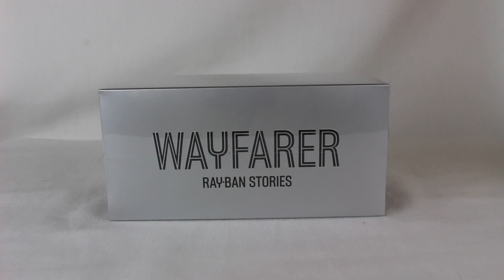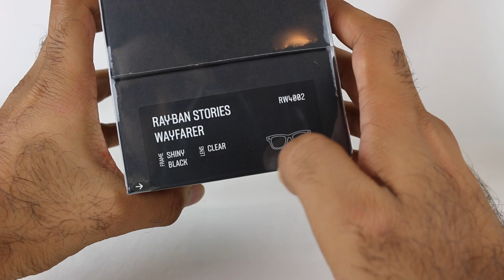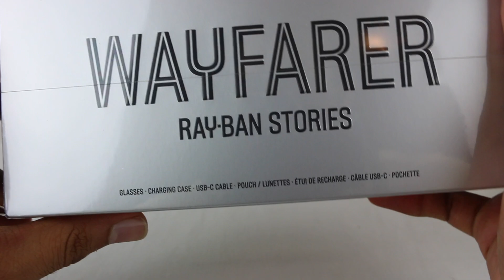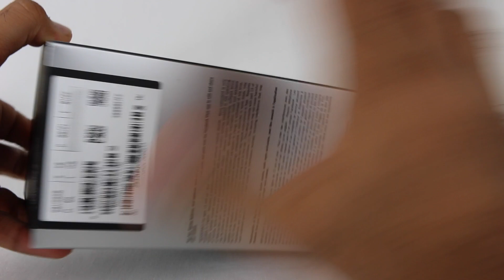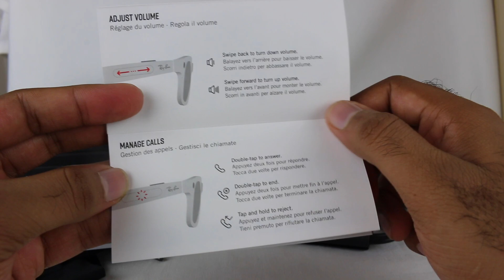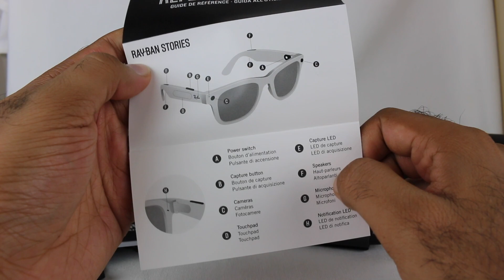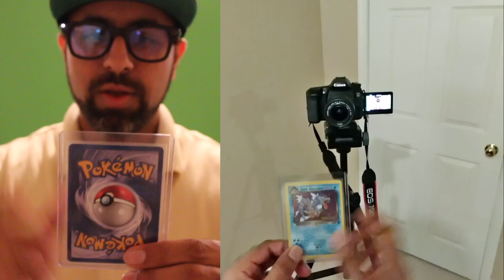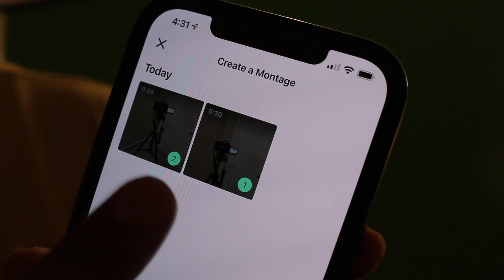Ray-Ban Stories Wayfarer Smart Glasses Unboxing/Review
This was recorded and edited back in October 2021, and I realized I never published the video. Oops. So this may be a little outdated now, but I still wanted to share it. These are the Ray-Ban Stories smart glasses, which is a Facebook (now Meta) collaboration with Ray-Ban for more stylish glasses that have some smart functionality. There are different styles (and many new styles since I recorded this video), but the one I got is the Wayfarer style. They have very thick frames so it's still not the greatest look, but I will say the ability to record videos and take photos from this perspective is pretty cool. I've used it a bit to record some hands free footage with my son. Are these worth it to you? I think that depends on if you want the ability to have hands free recording capabilities for short clips/photos and you want a variety of style options. It's a niche market, but I think this is a good first step towards improving this technology and making it accessible.